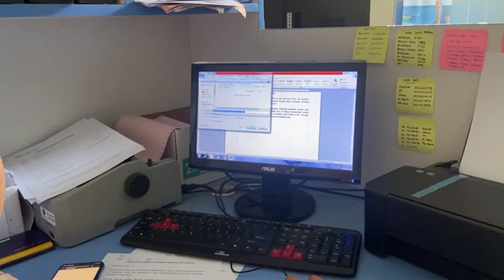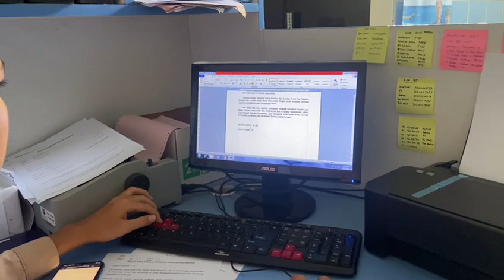Mengoperasikan Komputer - Faris Kaelan Akbar Nugroho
Untuk memenuhi salah satu syarat menjadi Pramuka Penggalang Garuda adalah bisa mengoperasikan komputer mulai dari menyalakan, menggunakan, menyimpan, mencetak sampai mematikan komputer terangkum dalam satu video ini.
Pangkalan SMP N 1 Rembang